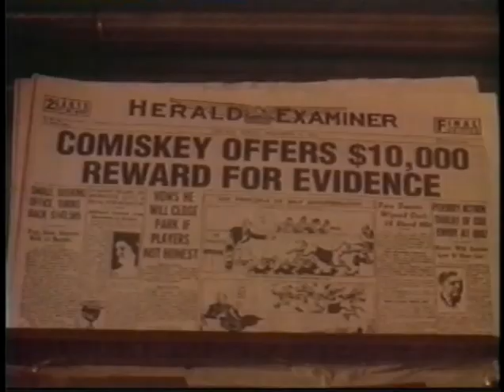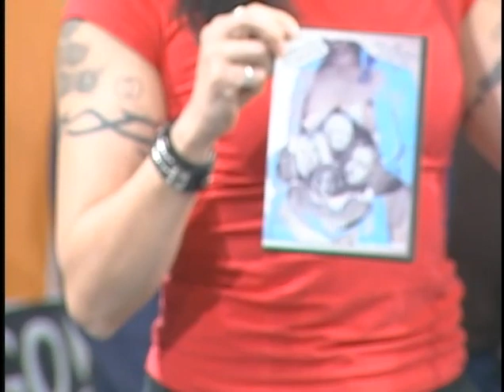Revolutionary Music on Chic-A-Go-Go: DJ Spooky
#383: LORD OF THE YUM YUM, DJ SPOOKY, THE LEGENDARY STARDUST COWBOY, KLOGZ & FRUMP: The All-Mom Punk Band - First Aired 12/28/04)